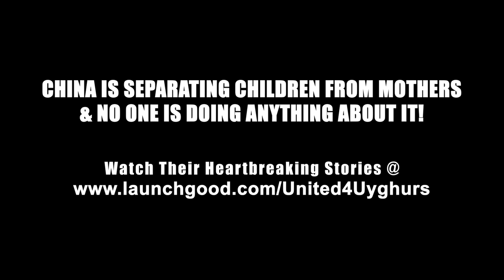CHINA IS SEPARATING CHILDREN FROM MOTHERS! 😡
Watch The Heartbreaking Stories Of What's Happening To Our Uyghur Sisters

FOOD PACKS 4 UYGHUR MUSLIMS!

The Uyghur Muslims of China are arguably the most oppressed Muslims in the world. They are oppressed solely because of their Islam!

Fearing persecution, many Uyghur families, women, single mothers and children have fled to Turkey. Although they find safety of religion in Turkey, their economic situation in this strange land is below the poverty line.

It is our responsibility to honor our fellow Muslims, and not force them into begging, or worst, prostitution.

With the economic impact of Covid-19, and the rising unemployment rates, the poor and refugees have become more and more destitute.

This is why, TDR Network (registered charity no: GA3075) in association with Charity Right UK (registered charity no: 1163944) aims to feed over 100,000 meals to the Uyghur Muslims this year.

The regular meals not only free children and adults from hunger, but they also give them the chance to focus on developing other areas of their lives.

They contain nutritious ingredients like rice, flour, lentils, kidney beans, sugar, oil and dates.

Our goal is to raise $50,000 thousand within the end of Ramadan 2021!

Your donation will transform into 100,000 meals, and you will receive an update when and where they're delivered in sha Allah.

Allah says: “And they are those who give food – in spite of their own need, to the needy, and the orphan, and the captive, [saying in their hearts], 'We only feed you for the sake of Allah, and we desire nothing in return from you, not even a word of thanks.'’’ [76:8-9]

Allah, The Lord of the Worlds, identifies the people of belief to be the ones that give, ‘in spite of their own need’, and this is an important point for us to consider.

Despite the complains of charity fatigue, the battle for local versus national and the challenge from prominence in pictures helping fire victims, how many of us are actually giving, in spite of our own need?

Come join us in this noble mission to change the world, one plate at a time...

Be Part Of This Noble Endeavor!

TDR Team.